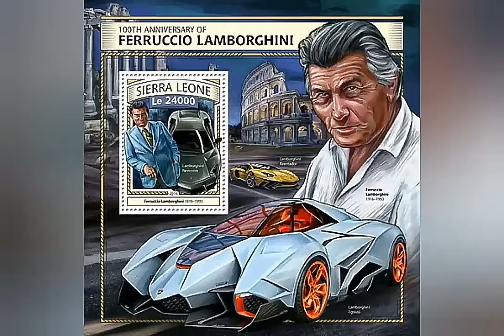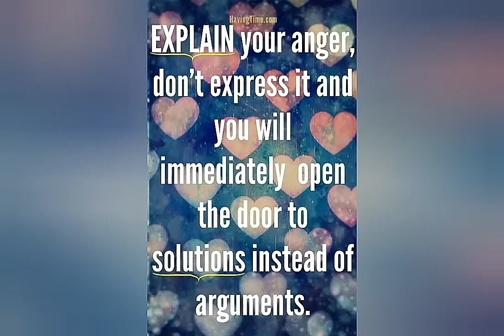Inspirational Short Stories - Feel Inspired & Get Involved - Ferruccio Lamborghini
18 Things You Didn't Know About Ferruccio Lamborghini
FERRUCCIO LAMBORGHINI. The Spirit of Competition
The argument between Lamborghini and Ferrari
Ferruccio Lamborghini decided to open his car factory after an argument with Enzo Ferrari.

There is a little anecdote which makes the birth of Casa Lamborghini endearing. It is said that the real driving force in Ferruccio Lamborghini founding his automobile factory was an animated discussion he had with Enzo Ferrari. After all, both are known to have had a temper on them during their lifetimes, and some temper it was!

As long as Ferruccio Lamborghini is an entrepreneur in the tractor sector, sports cars are nothing but a passion for him. For example, he owns two Ferrari cars, but his experience with the Prancing Horse brand did not satisfy him as he expected. Hence, in 1962 he heads to Maranello to speak to Enzo Ferrari directly.

The problem Lamborghini points out to the Drake is the clutch: in his view it is way too small for the supercars of the Maranello-based company, and he suggests Ferrari should seek a solution. Ferrari, however, immediately incensed, retorts, “The clutch is not the problem. The problem is you don’t know how to drive a Ferrari and you break the clutch.”

Ferruccio’s reply is equally spontaneous and off the cuff, and also sounds like a challenge. “Dear engineer, I'll never buy your cars again. From now on I’ll make my own cars, then I can be sure they work the way I want them to.” No sooner said than done. One year later Ferruccio founds the Lamborghini company in Sant'Agata Bolognese. The goal, never concealed, will be to build  “the perfect car”.

What did Enzo Ferrari say to Ferruccio Lamborghini?
“Enzo Ferrari told him: 'You are a tractor driver, you are a farmer. You shouldn't complain driving my cars because they're the best cars in the world. ' ” This only infuriated Lamborghini, who became equally agitated and animated.